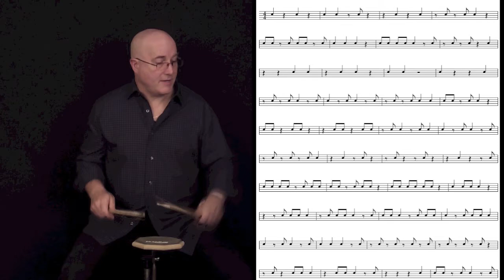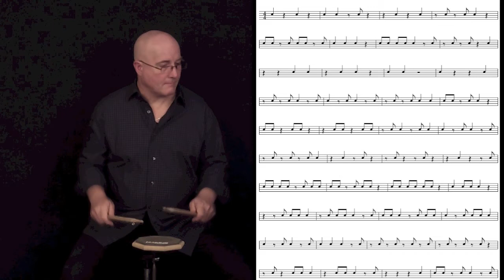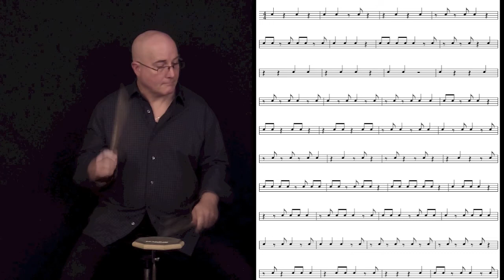Rhythmic Exercise 1 pt 2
Playing through Rhythmic Exercise 1A at various tempos, using Rule#1.
Rule #1: play all possible 8th notes, accent written notes.